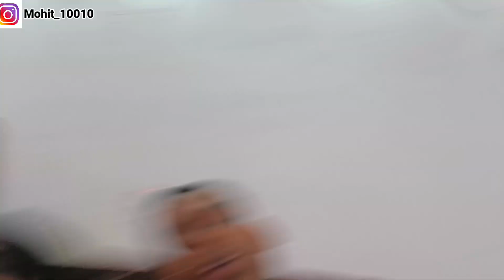🔥 Thand Mai Bhi Ho Gayi Itni Garmi | Wedding Vlog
🔥 Thand Mai Bhi Ho Gayi Itni Garmi

 Mai Ye Equipments Use Karta Hu

Camera - Realme 9 pro plus 5g
editing -VN Editing App,Kinemaster App
Thumbnail - Many Thumbnail app
Audio - Non-copyright
Mic -Normal simple mic

Aligarh Vlog
Vlogging
VLOG
Up 13 Mohit
Wedding Dance
Mohit Vlogs
Wedding VLOG
Vlogs